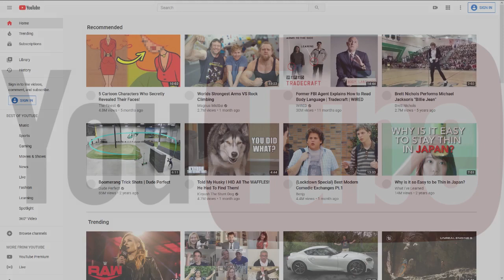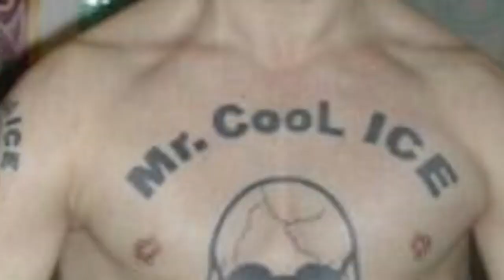Frozen 2 Sucks. Apparently. (Response to 24 Frames of Nick)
24 Frames of Nick made an awful video expressing that he thinks Frozen 2 is terrible, and that anybody who says otherwise is lying, so I tore him open real good.

I no longer publish my videos on BitChute.